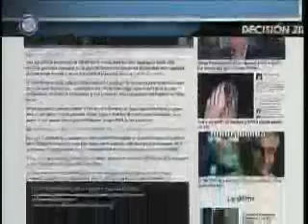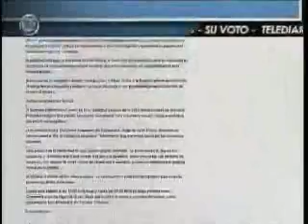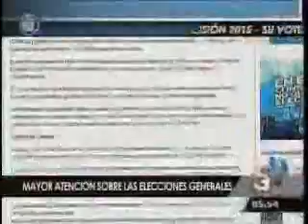CNN pediente de la economía de Guatemala C3 0554 070915